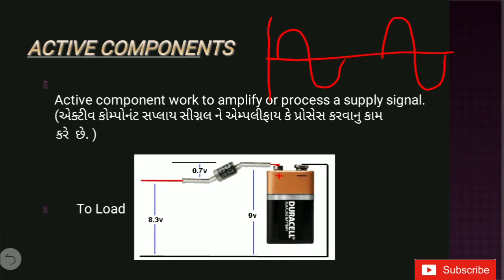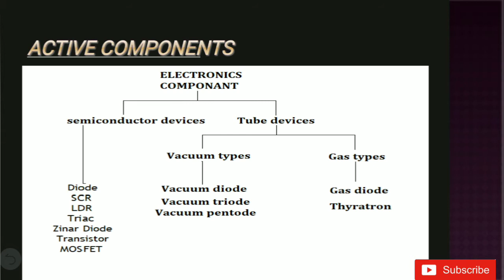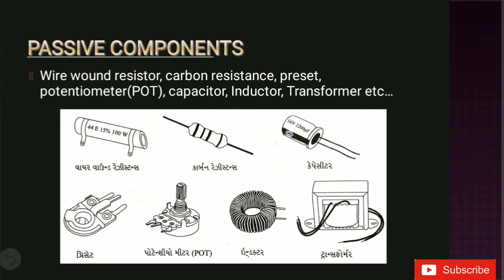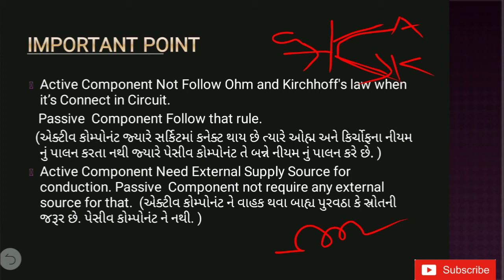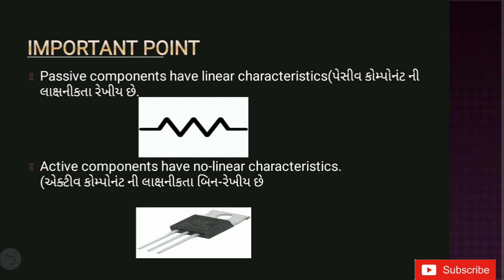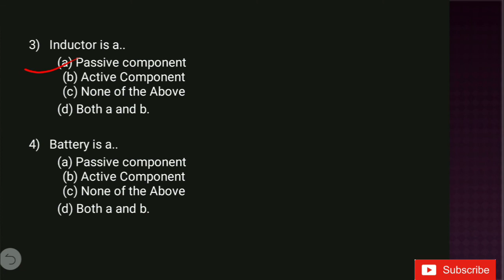Activ and Passive Components | in Gujarati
આ વિડિઓ મા તમે એકટીવ અને પેસીવ કોમ્પોનન્ટ વિશે જાણકારી મેળવી સકશો અને તમે તમારી જાતે તેની ઓળખ પણ કરીશ સકશો.

aa video na ante tame active ane passive components kone kahevay te samji sakso ane tena vishe jate nirnay lai olkhan pan kari sakso

Active components#Passive components
Active and passive components.
What is active and passive components.
Describe active and passive components.
Describe active components.
Describe passive components.
Active and passive components vishe janavo
Active and passive components vishe samajvu

એકટીવ અને પેસીવ કોમ્પોનન્ટ વીશે જણાવો.
આજ ના આ વીડીઓ મા આપને એકટીવ અને પેસીવ કોમ્પોનન્ટ  શુ છે તેમા કોનો સમવેેેશ થાય છે તથા થોડા કામ ના પ્રશ્રો નો સમવેેેશ કરેલ છે આશા છે તમને આ ગમસે

આ બધુજ તમારી માતૃભાષા ગુજરાતી મા

આશા છે તમને ગમશે.

Gujarati electrical videos